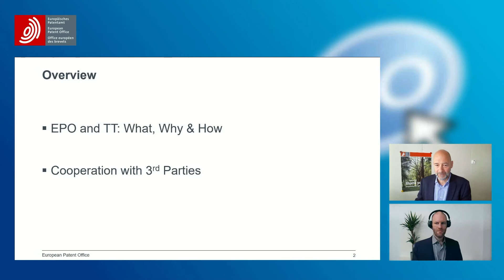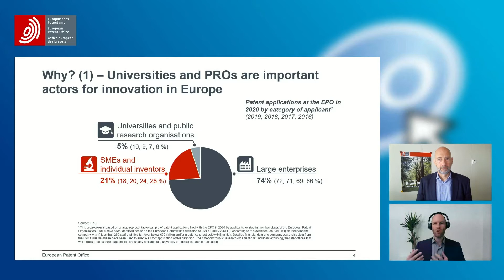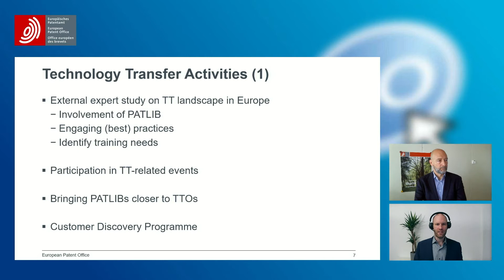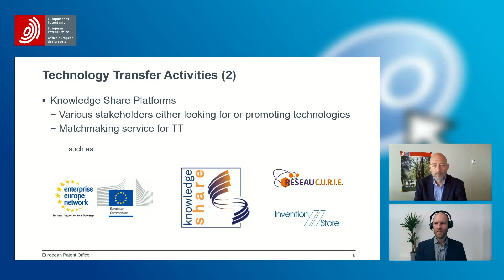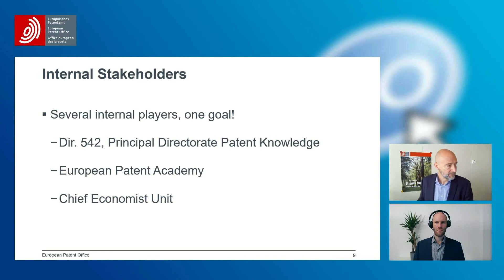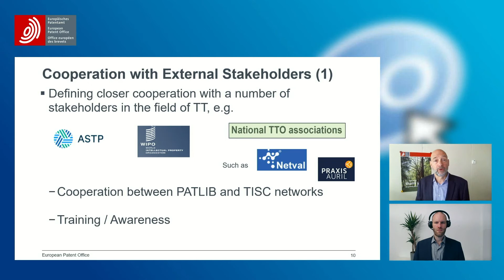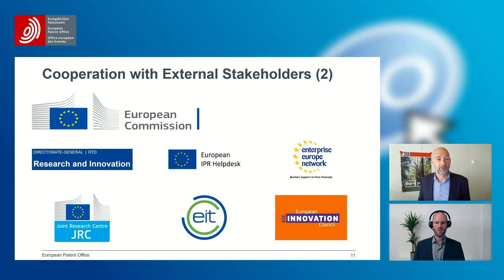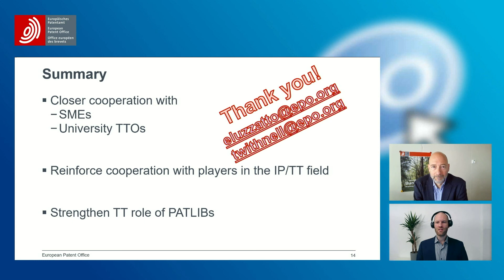DAY 2: PATLIB - Enrico Luzzatto, Thomas Withnell